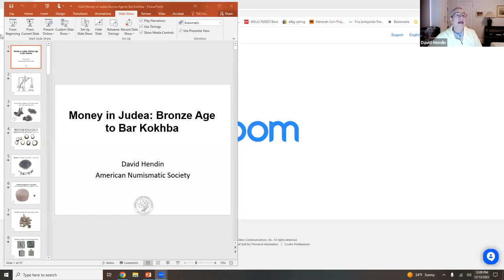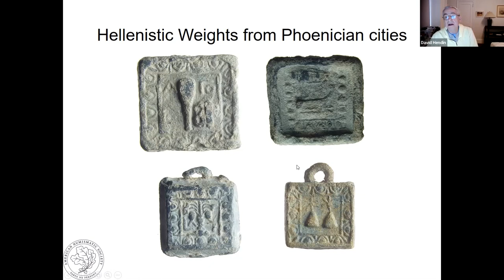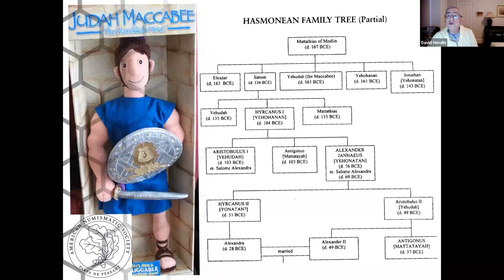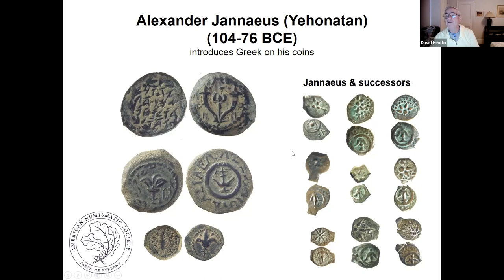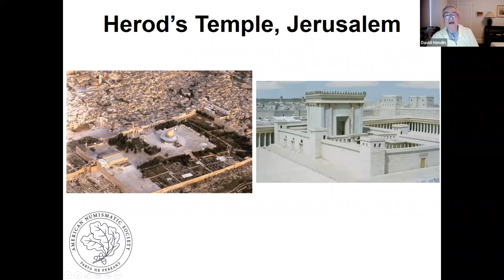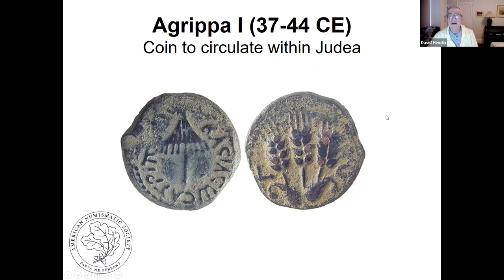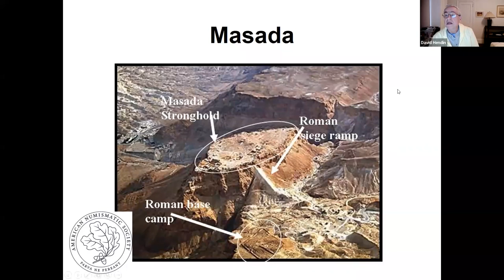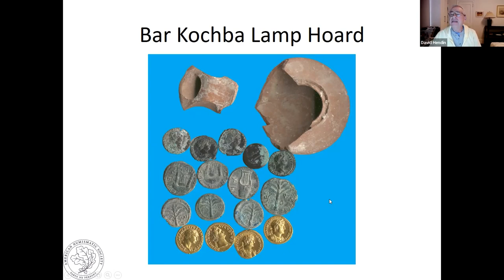DAVID HENDIN - Money in Judea: Bronze Age to Bar Kokhba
How did money work before the invention of coinage? And what happened when coins suddenly arrived on the scene? Come and explore the history of money in ancient Judea with renouned numismatic expert, David Hendin.

Before coins existed, exchanges took place using metals of various standards, which market traders weighed using ancient scale weights in a range of shapes. Coins were introduced to ancient Israel gradually from the seventh century BC onwards — with local issues appearing during the Persian period.

The Jerusalem mint became the source of coinage of Antiochus VII, going on to produce coins for the Hasmoneans, Herodians, and Prefects and Procurators of Judaea, as well as through the Jewish War. Judean coins were also struck during the Bar Kokhba revolt, but not in Jerusalem.

David Hendin is author of Guide to Biblical Coins 6th Edition, Ancient Scale Weights and Pre-Coinage Currency, and 15 other books. Hendin is first Vice President and Honorary Curator of the American Numismatic Society, which granted him the ANS Trustees Award in 2022. He has participated in fieldwork at Sepphoris in 1985, 1986, and 2011 with Duke/Hebrew Universities.